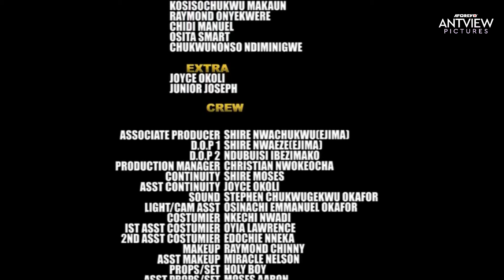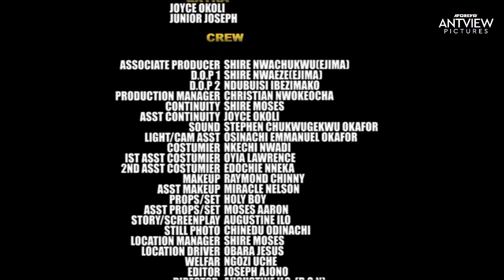Love Is Sweet Until You Marry An Animal Like This - African Movies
Nigerian African Movies Starring: Chizzy Alichi, Onny Michael